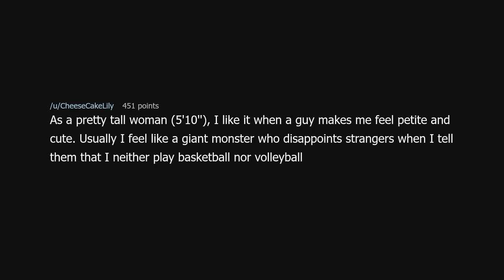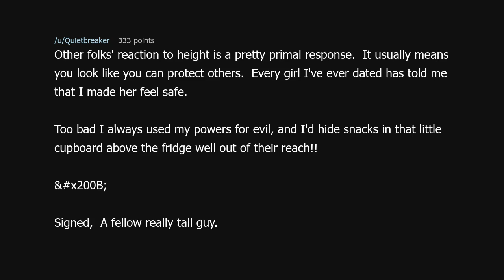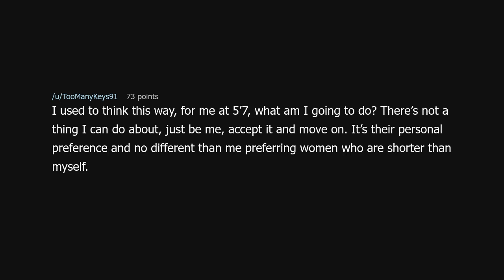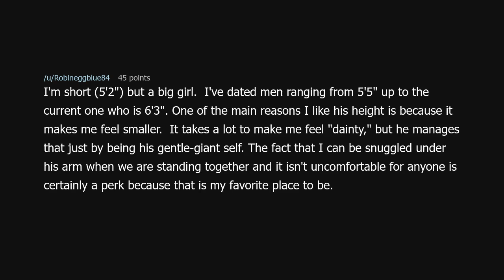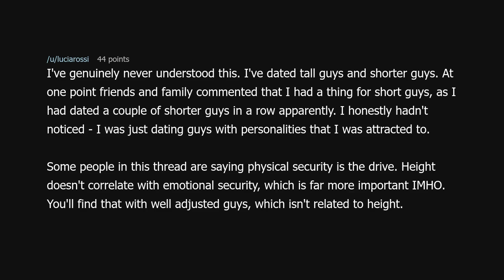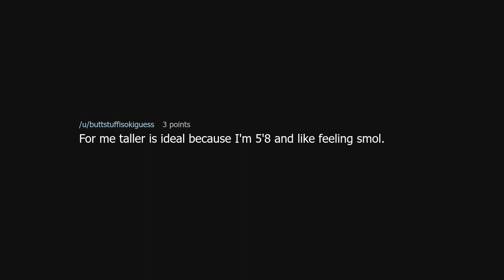Why is height attractive?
Why is height attractive? (r/TooAfraidToAsk)

Source: spamacc2022 on Reddit (link removed at the insistence of YouTube)